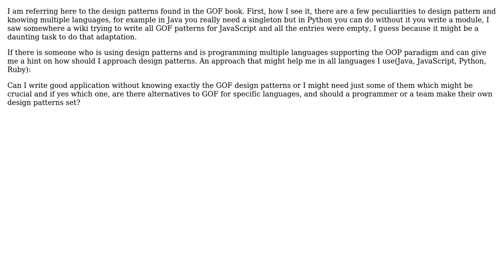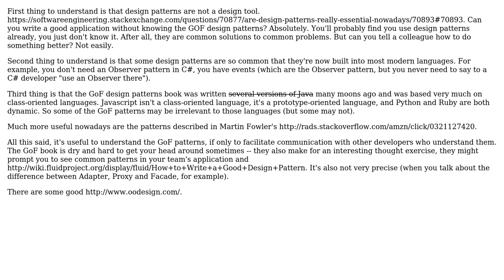Software Engineering: Design patterns and multiple programming languages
With thanks & praise to God, and with thanks to the many people who have made this project possible! | Content (except music & images) licensed under CC BY-SA | Music | Images & others | With thanks to user pdr user Eduard Florinescu and the Stack Exchange Network Trademarks are property of their respective owners. You are responsible for your own actions.